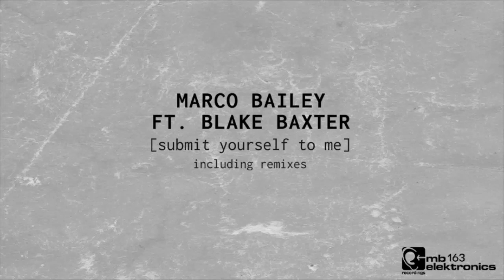Marco Bailey feat. Blake Baxter - Submit Yourself To Me (Electro Instrumental Mix) [MB Elektronics]